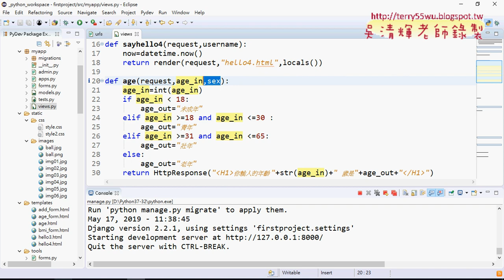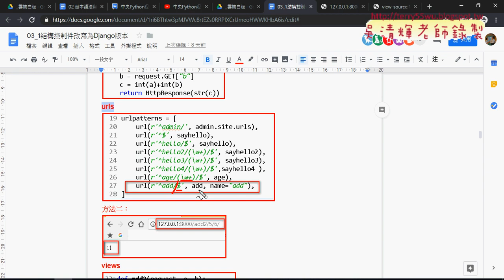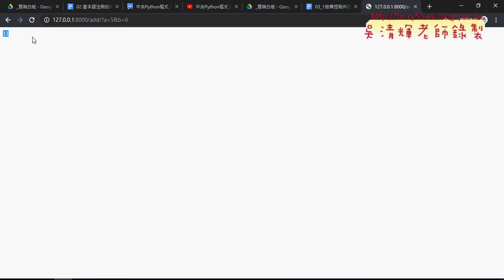04 用GET傳遞兩個以上的參數